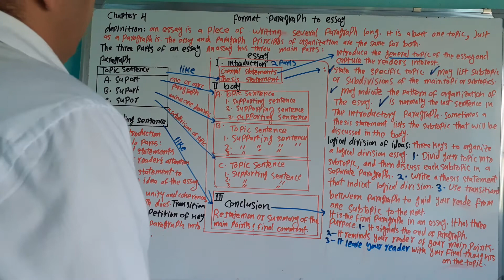Lesson, 34. The Formating Paragraph to Essay.